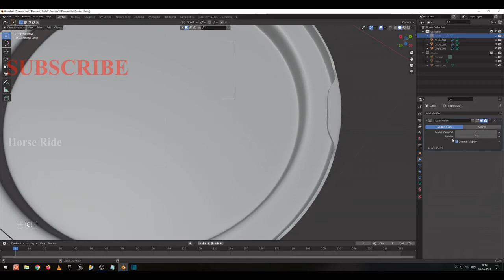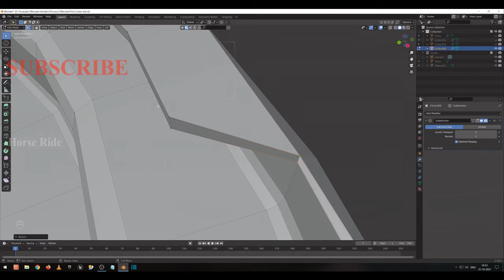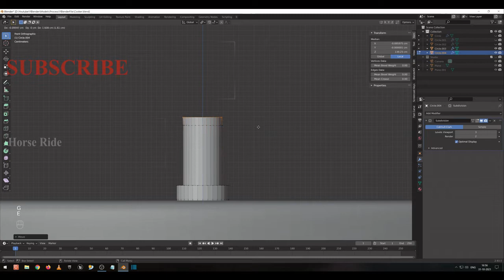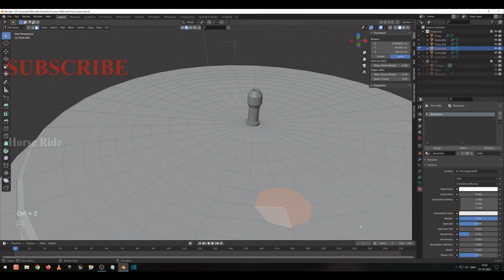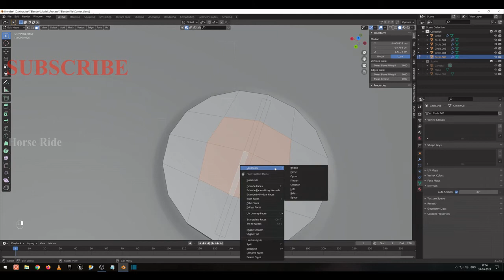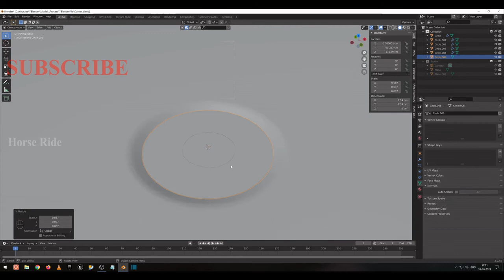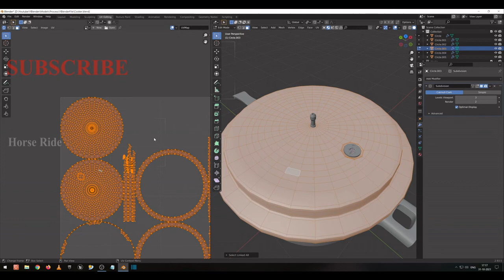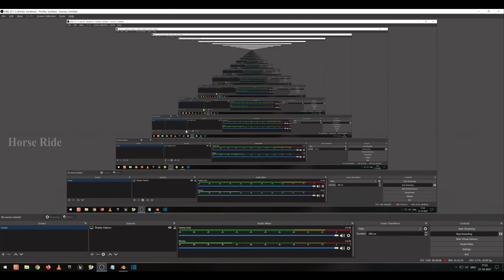How to Model a 3D Pressure Cooker and unwrap in complete Blender Tutorial - PART 3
How to Model a 3D Pressure Cooker and unwrap in complete Blender Tutorial, this video has many thing to learn from Blender Tutorial modeling a pressure cooker and unwrapping,
Texturing completely, This video will be more useful. 3D Pressure Cooker and unwrap in complete Blender Tutorial this video will be useful for beginners

This channel video contents Animation short scene, 3D Modeling Tutorials and Gameplay.

This is channel is Modeling, Gameplay and Technical in Computer related videos.
Find top listed videos in Descriptions

How to Model a 3D Pressure Cooker and unwrap in complete Blender Tutorial - PART 1

Blender tutorial for beginners! The long awaited reboot of the popular donut tutorial, completely remade for Blender 2.8x. New videos will be uploaded every other day to this channel.